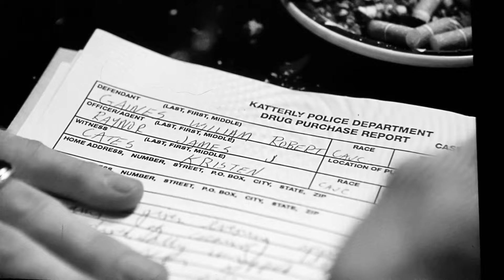A Thousand Kisses Deep / Leonard Cohen / movie Rush 1991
artist / leonard cohen
song / a thousand kisses deep

footage from the movie
Rush from 1991

gregg allman from the band
The Allman Brothers is the
long haired older guy in
the film

if You see an ad, the music artists
is getting the revenue, not myself,
as it should be

a 👱🏻‍♀️ song